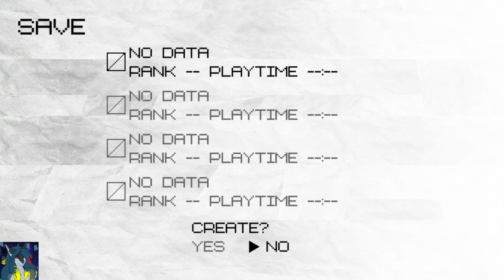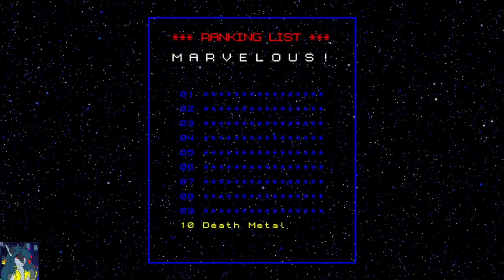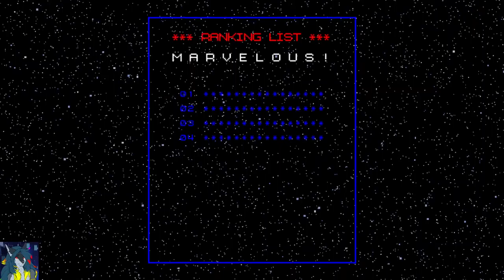No More Heroes - Ep1, Death Metal, Coconuts, and Doctor Peace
Sweet lord I'm so happy.